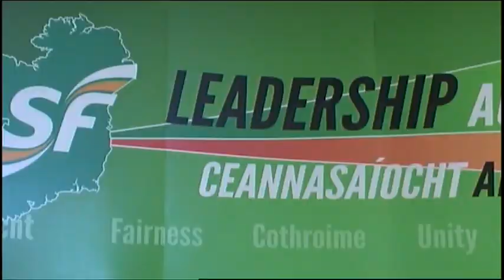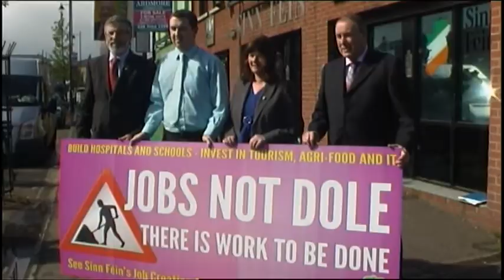'Creating Jobs'.mp4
Sinn Fein President Gerry Adams TD along with North and South Antrim Assembly Candidates Daithi McKay and Mitchell McLaughlin and West Belfast Assembly Candidate Jennifer McCann outline Sinn Fein 'Creating Jobs' strategy Paper for the forthcoming Assembly and Local Council Election on May 5th.